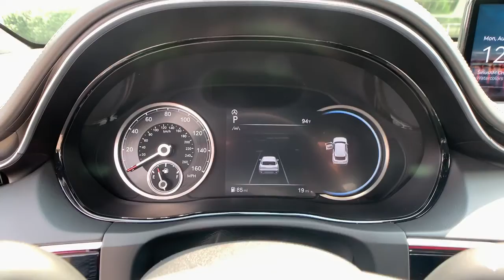2022 Genesis GV70 Smyrna, Marrietta, Atlanta, Alpharetta, Kennesaw, GA 700047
Savile Silver New 2022 Genesis GV70 available in Smyrna, Georgia at Ed Voyles Hyundai Kia. Servicing the Marrietta, Atlanta, Alpharetta, Kennesaw, GA area.
2022 Genesis GV70 3.5T Sport - Stock#: 700047 - VIN#: KMUMCDTC0NU020042